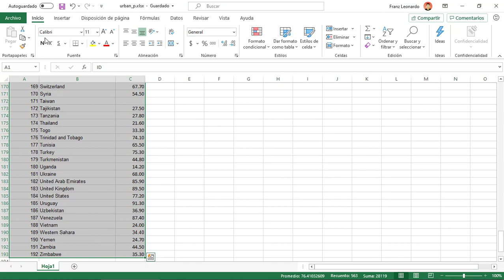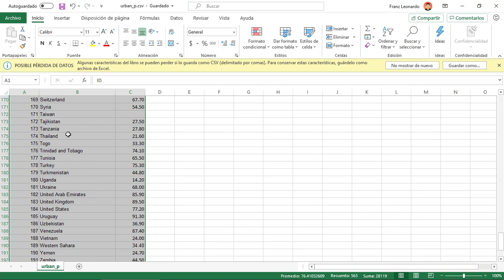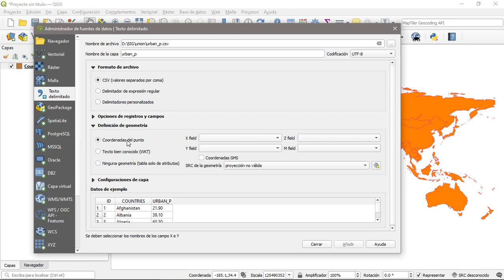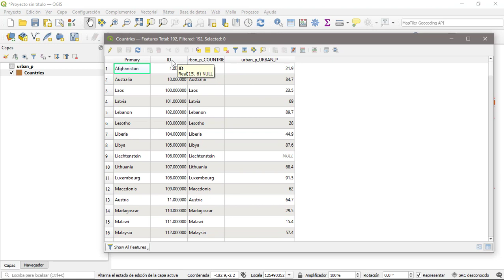Agregar datos de una tabla a una capa en QGIS 3 (join/unión)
Procedimiento paso a paso para agregar la información de una tabla de Excel (txt, csv) a una capa vectorial en QGIS 3, a través de la función join/unión.